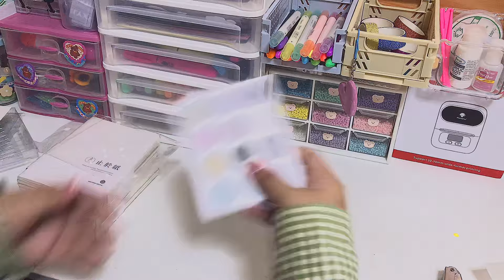studio diaries ep72 Top loader kit restock, DIY sticker organizer 🛒 (philippines)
FOR THE LINK OF ALL SHOPEE HAUL (Organizers, Shopee haul, packaging and etc)

(I can earn money by click and check out using my shopee link) 🌈